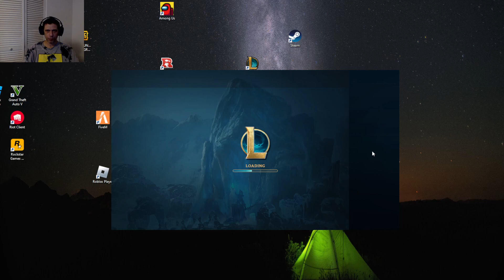league of legends aram good stuff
a great match feat. Morgana.